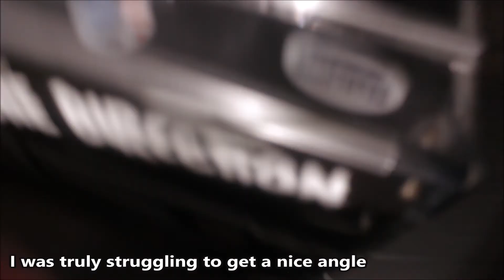One Direction's Makeup Kit...is still trash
ok, yeah no.